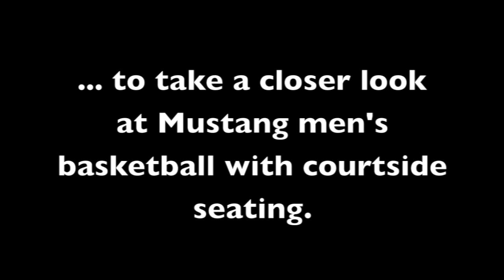Cal Poly Men's Basketball Announces Courtside Seating for 2012-13 Season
Cal Poly men's basketball head coach Joe Callero and forwards Chris Eversley and Zach Allmon discuss the expansion of courtside seating inside Mott Gym for the 2012-13 season.